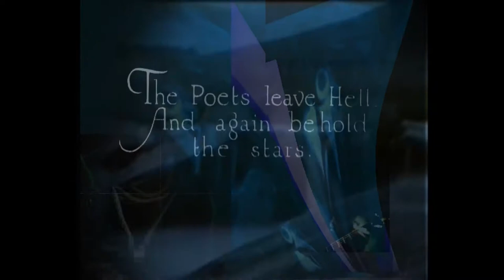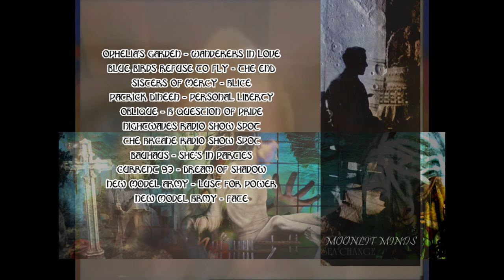Petros Errikos Vassiliadis Multimedia Portfolio HD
please watch at 1080pHD